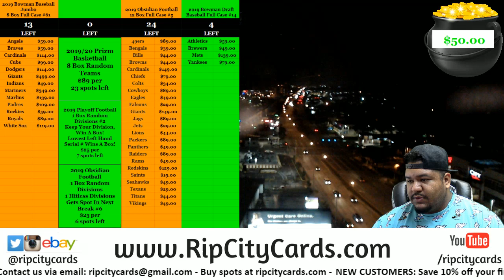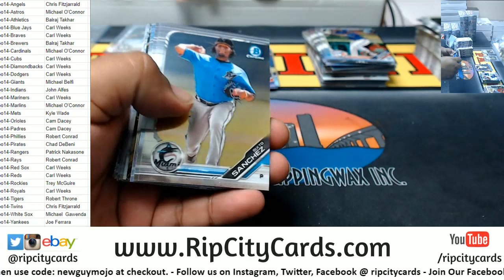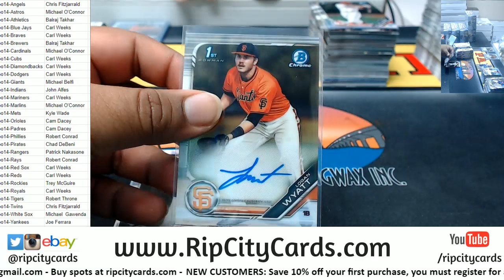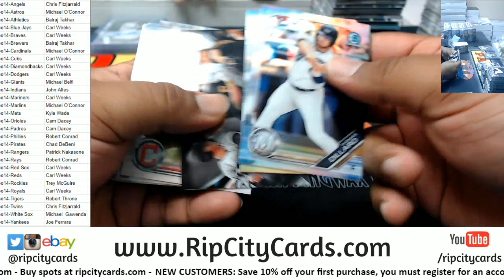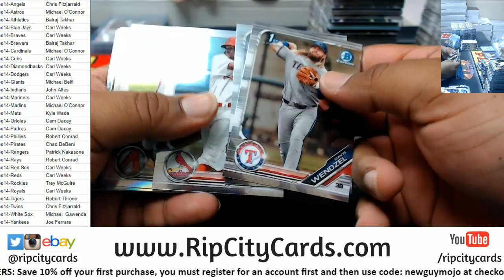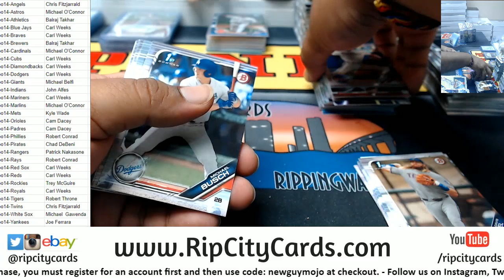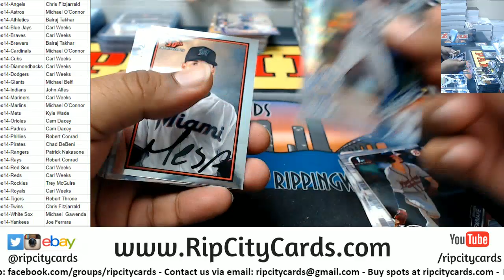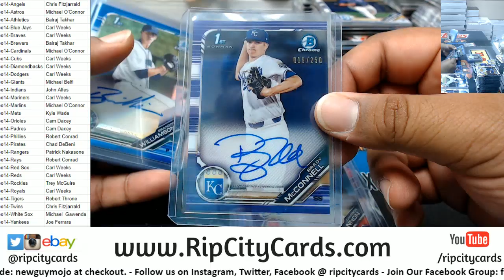2019 Bowman Draft Jumbo Full Case #14 RCC